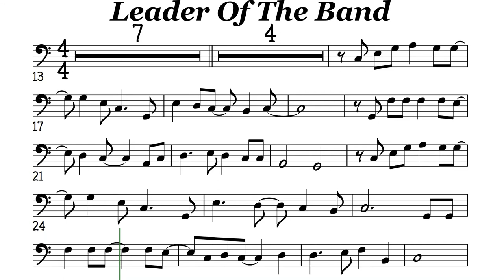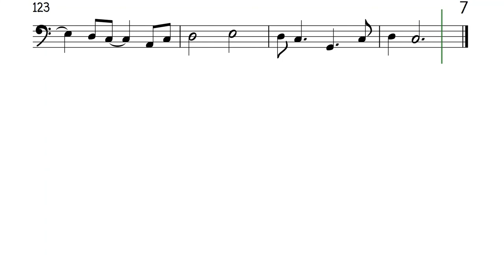Leader of The Band Cello or Trombone Sheet Music Backing Track Play Along Partitura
Leader of the Band
Dan Fogelberg
An only child
Alone and wild
A cabinet maker's son
His hands were meant
For different work
And his heart was known
To none --
He left his home
And went his lone
And solitary way
And he gave to me
A gift I know I never
Can repay
A quiet man of music
Denied a simpler fate
He tried to be a soldier once
But his music wouldn't wait
He earned his love
Through discipline
A thundering, velvet hand
His gentle means of sculpting souls
Took me years to understand.
The leader of the band is tired
And his eyes are growing old
But his blood runs through
My instrument
And his song is in my soul --
My life has been a poor attempt
To imitate the man
I'm just a living legacy
To the leader of the band.
My brothers' lives were
Different
For they heard another call
One went to Chicago
And the other to St. Paul
And I'm in Colorado
When I'm not in some hotel
Living out this life I've chose
And come to know so well.
I thank you for the music
And your stories of the road
I thank you for the freedom
When it came my time to go --
I thank you for the kindness
And the times when you got tough
And, pap, I don't think I
Said 'I love you' near enough --
My instrument
I am the living legacy